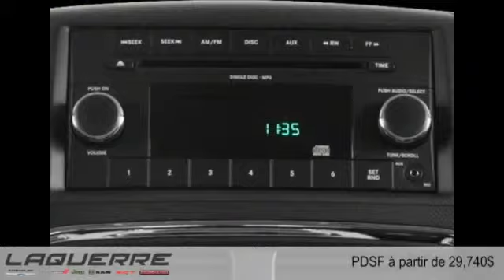Dodge Grand Caravan 2016 à Victoriaville (près de Nicolet et Thetford Mines)